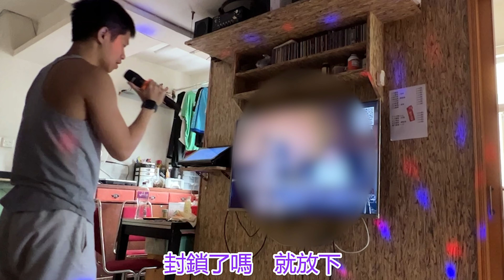2023/04/30 jacechan 陳凱詠 隔離 By ReinK